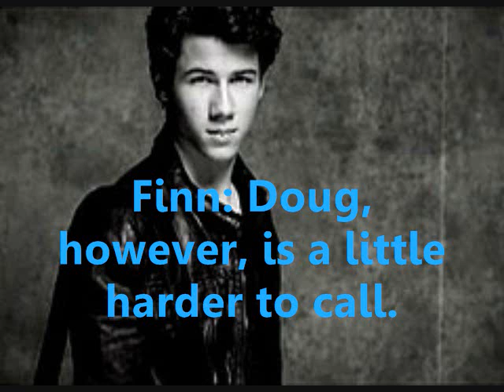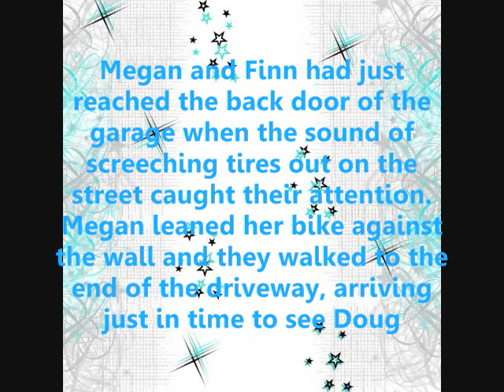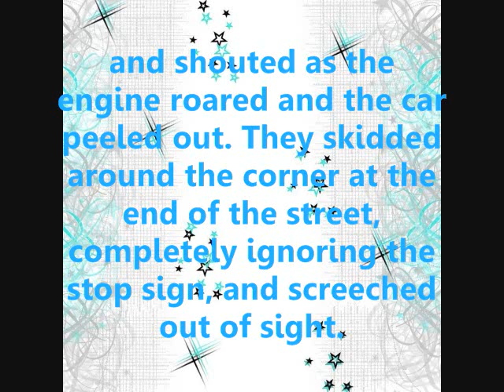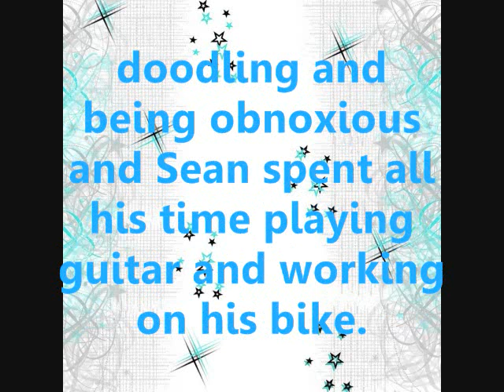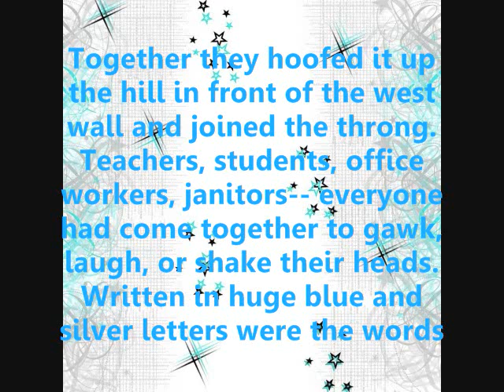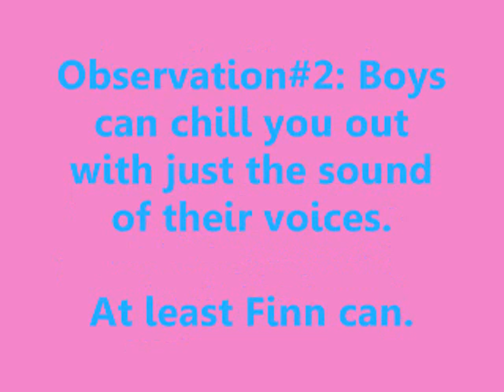Megan Meade's Guide to the McGowan Boys Chapter Twelve Part Two [MM: 6/6]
So the mini marathon is over but I will keep uploading if you KEEP COMMENTING! you guys spoil me! I was so thrilled to see that all of you liked the last chapter!